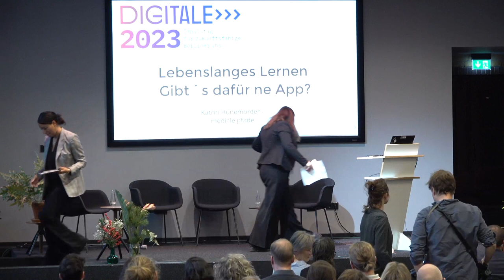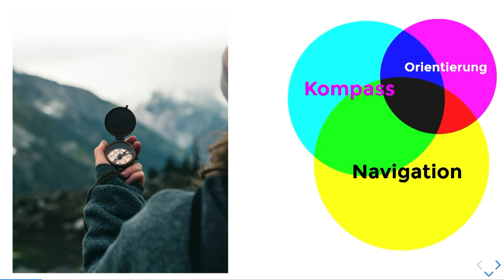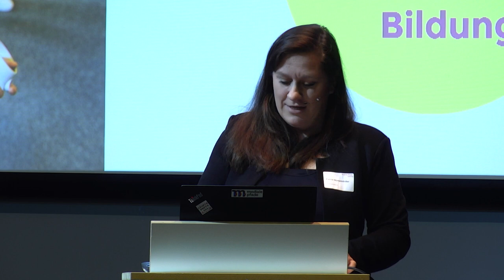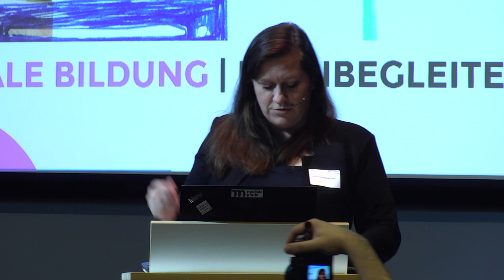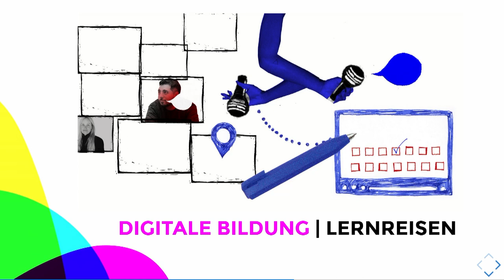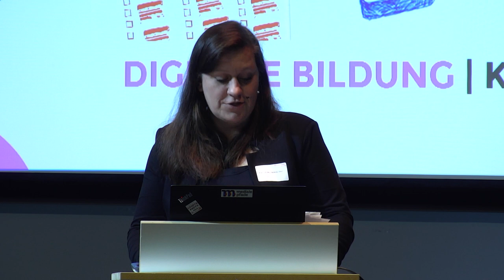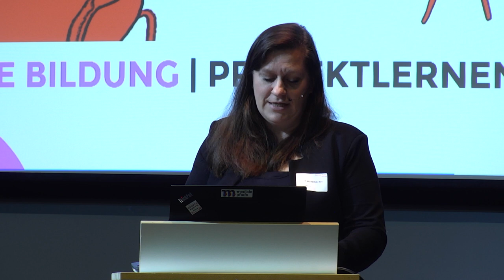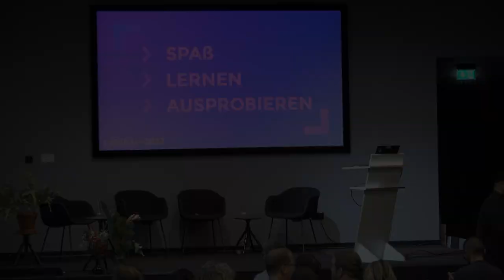Lebenslang – Gibt's dafür ne App? - Keynote von Katrin Hünemörder